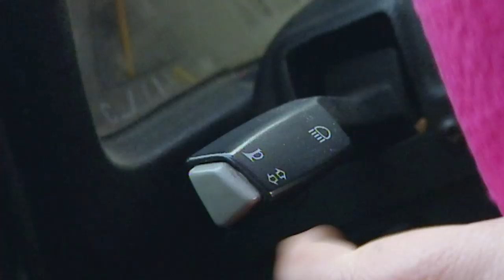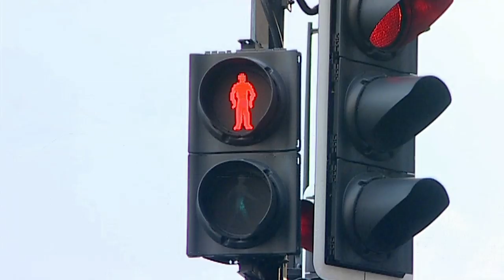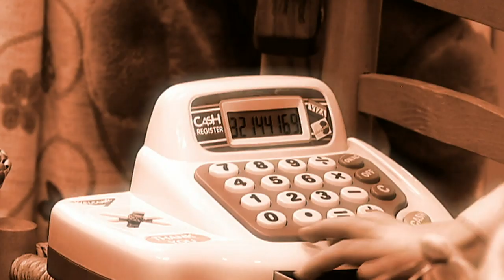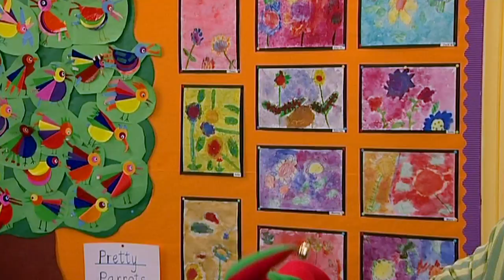Me Too! - Trolleys | Full Episode | TV Show for Kids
Join Granny Murray in this fun-filled and educational triple episode special including 'Trolleys' and more.